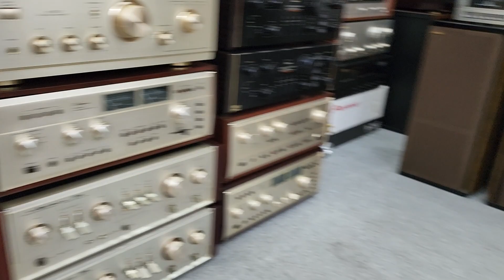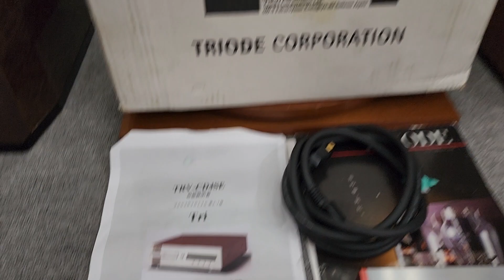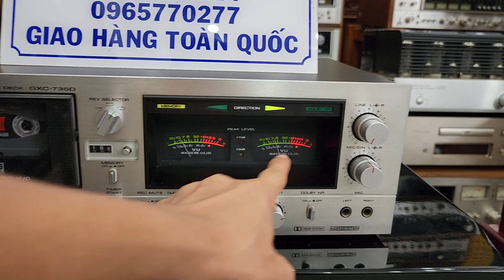Hàng Đẹp Như Mới Cập Bến COMBO CD Amply Đèn TRI TRV-A300SER -CD4SE _ BOSE 601 Seri 3 _ BOSE 464